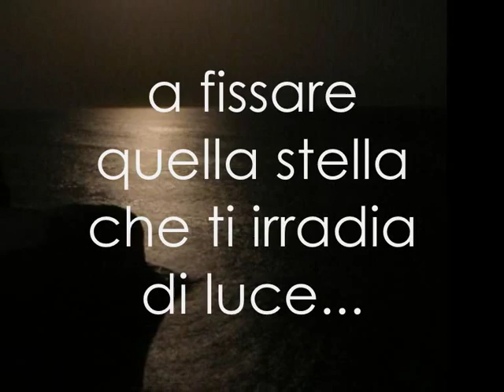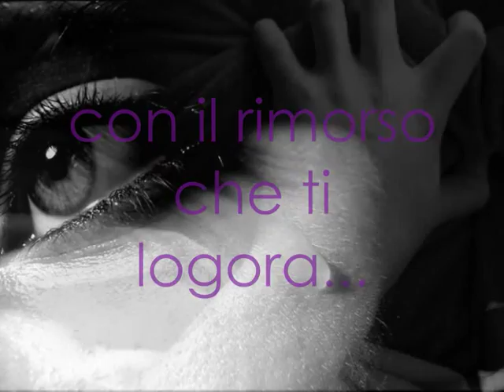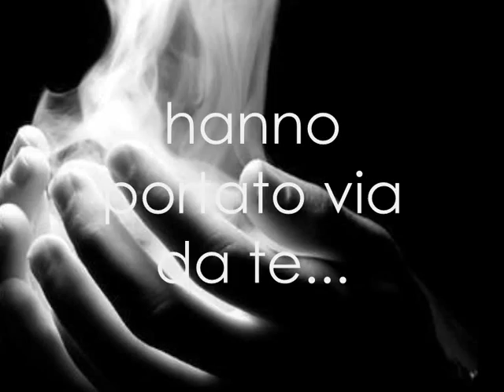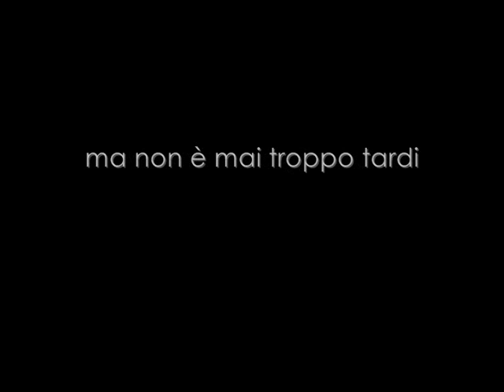Per chi sbaglia (Trading Yesterday - Love Song Requiem)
Questo video è dedicato a tutti coloro che nella vita hanno compiuto molti errori... che abbiano il coraggio di ammettere i propri sbagli... e di fare alcuni passi indietro cercando di porre rimedio ai danni e al dolore che con le loro azioni hanno causato...